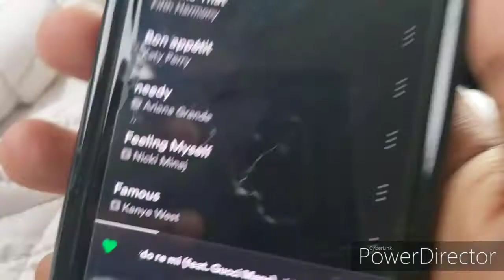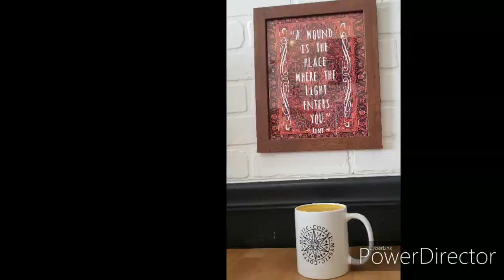Mystic Coffee Vlog! | Coffee Adventures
So we visited a new coffee shop! As we always do, we reviewed, we tried multiple items on the menu and we had fun! Let us know what other coffee shops you have been loving near your homes?